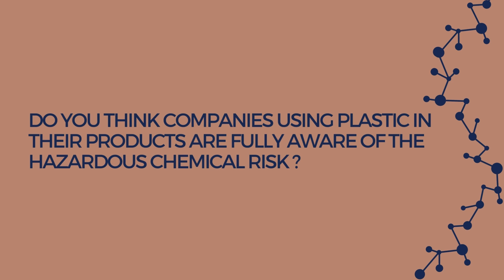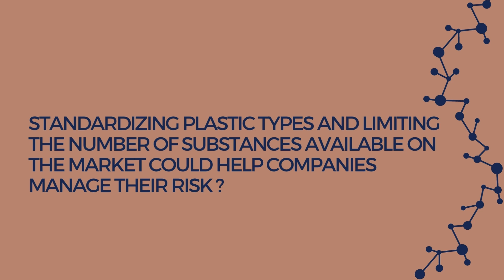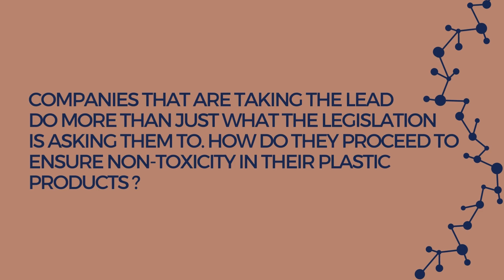#9 The role of companies - Plastic & The World of Chemicals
Let's dive in together in the continuation of our "Meet the Expert" series dedicated to plastics and chemicals with Chemsec toxicologist Anna Lennquist. Working tirelessly in the transition to a chemical safe world, Dr. Lennquist shows us the path to get there.